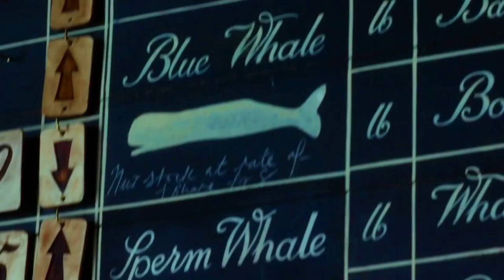"The Most Epic Whale Hunt Ever: The Heart of the Sea Movie Explained in English | Movies Synopsis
"The Heart of the Sea" is a movie based on the true story of the sinking of the whaling ship Essex in 1820, which inspired Herman Melville to write the novel Moby-Dick. The movie follows the journey of the crew of the Essex as they set out on a perilous voyage to the Pacific Ocean to hunt whales for their valuable oil.

The crew is led by Captain George Pollard Jr. (played by Benjamin Walker) and his first mate, Owen Chase (played by Chris Hemsworth). Pollard comes from a wealthy family and was appointed captain due to his social status, while Chase is a seasoned whaler who has worked his way up through the ranks.

As they venture out into the open sea, the crew faces many challenges, including harsh weather, treacherous waters, and a shortage of whales. They finally come across a massive bull whale, which they harpoon and kill. However, the whale turns out to be the legendary and vengeful white whale, Moby Dick, who attacks the ship and damages it beyond repair.

With their ship sinking and supplies dwindling, the crew is forced to make a fateful decision to try and reach land by sailing thousands of miles in small boats. They face starvation, dehydration, and  eventually, resort to cannibalism to survive.

After 90 days at sea, the surviving crew is finally rescued, but their ordeal has left them scarred and traumatized. The movie ends with Melville interviewing one of the survivors, Tom Nickerson (played by Brendan Gleeson), who recounts the horrific events that took place on the Essex and inspired Melville to write his masterpiece.

In summary, "The Heart of the Sea" is a gripping tale of survival and tragedy that takes viewers on a harrowing journey across the vast and unforgiving ocean.

Credits:

Images and footage Source: Imagine Entertainment and Warners
Director: Ron Howard
Producer: Paula Weinstein,
Cinematographer: Anthony Dod Mantle
Writer: Charles Leavitt